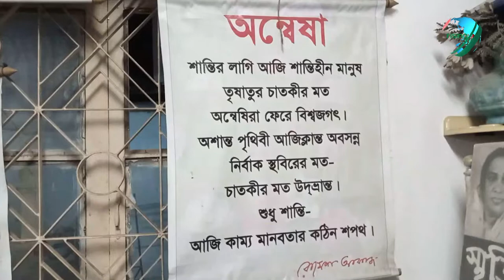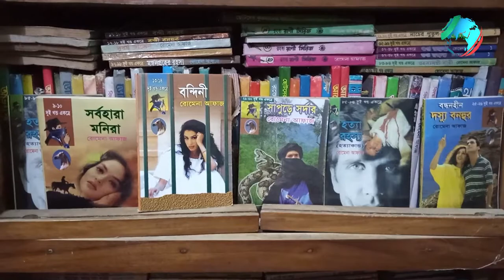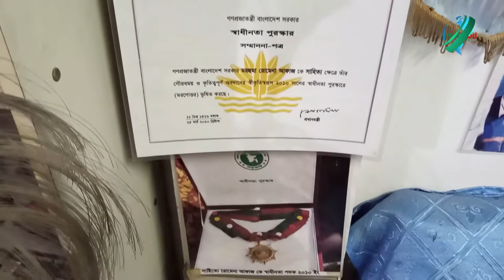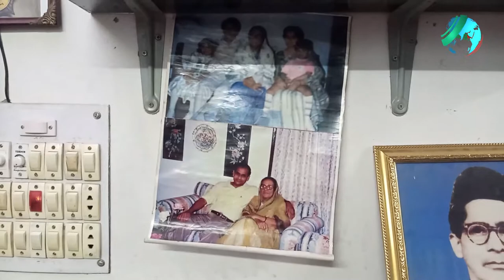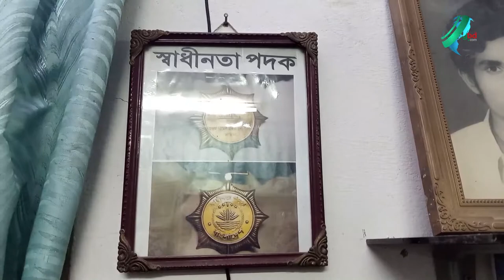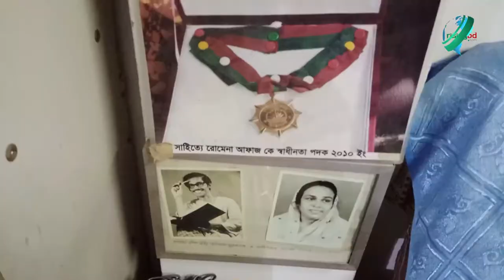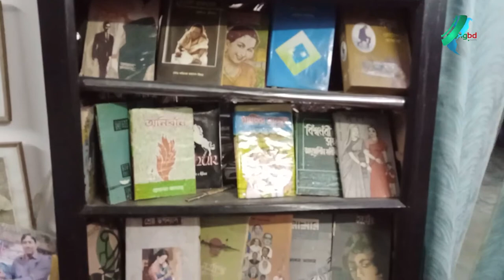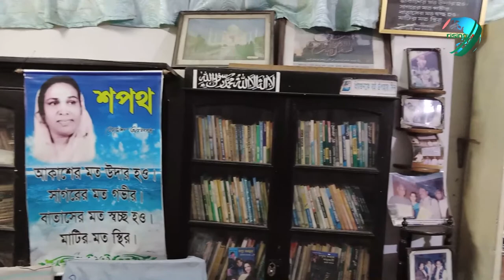‘দস‌্যু বনহুরের’ স্রষ্টা রোমেনা আফাজকে মনে আছে? | Romena Afaz | RisingBD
‘দস্যু বনহুর’, ষাট থেকে আশির দশক পর্যন্ত পাঠকের হৃদয় কাঁপিয়ে বেড়ানো এক স্বপ্নের নায়কের নাম। নব্বইয়ের দশকেও অনেকেই এই চরিত্রটির সাথে পরিচিত। তবে সময়ের বিবর্তনের সাথে সাথে পাঠক হৃদয়ে অটল আসন স্থান করে থাকা এই চরিত্রটি হারিয়ে যেতে থেকে। একই সাথে হারিয়ে যেতে থাকে এর স্রষ্টা রোমেনা আফাজও।